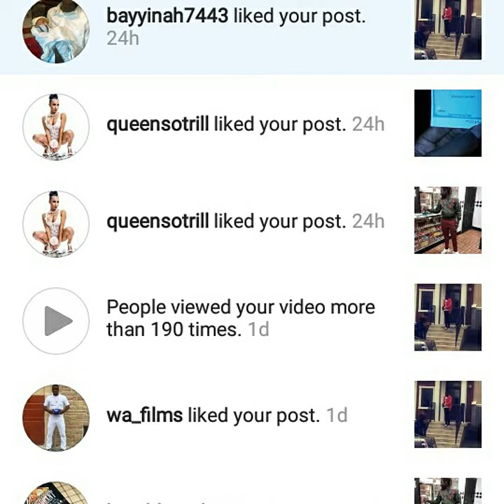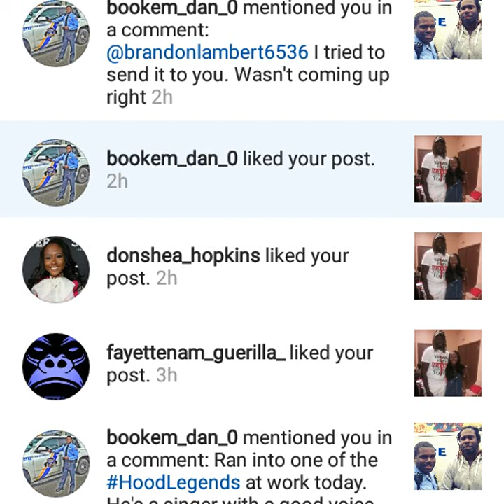Bran new ..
Jacques's wont waste your time cover song